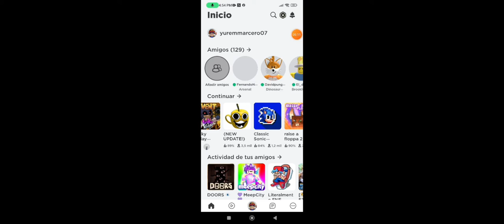jugando fnf xD Dorian te pido que juegues conmigo te tengo un reto 😎👍